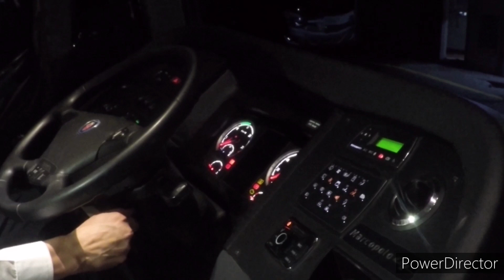BR 381 Até Terminal Rodoviário de Careaçu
Itinerario mostra nossa saida da Br 381 até terminal rodoviário de Careaçu, mostrando também a saida da cidade pela saída secundária, sentido São Paulo.